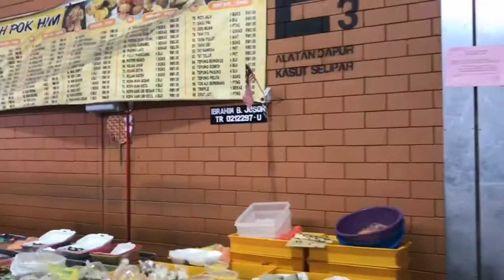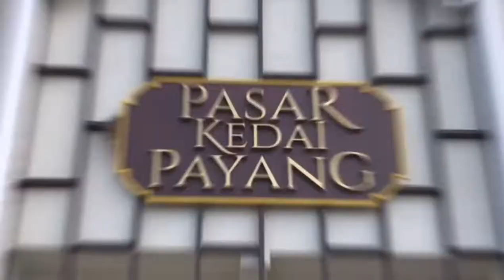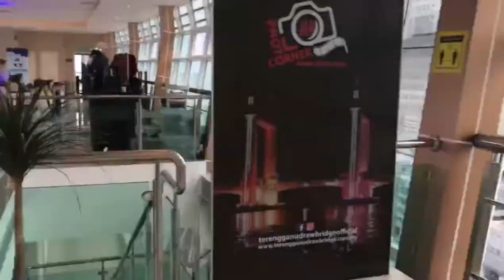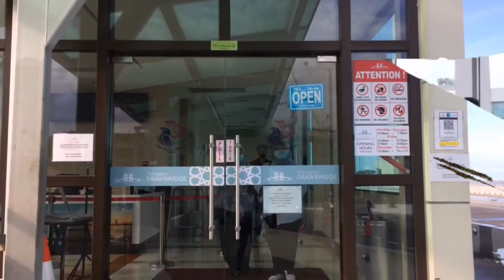Dtm3053 Tourism Expedition : Travel Vlog Kuala Terengganu